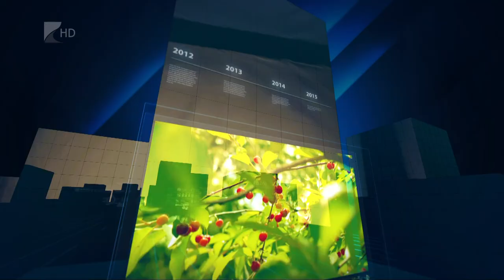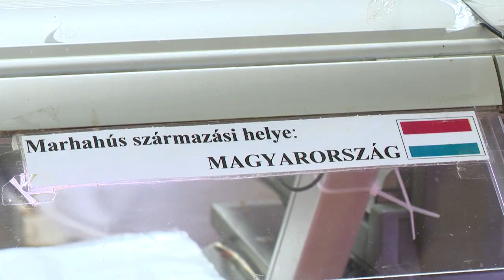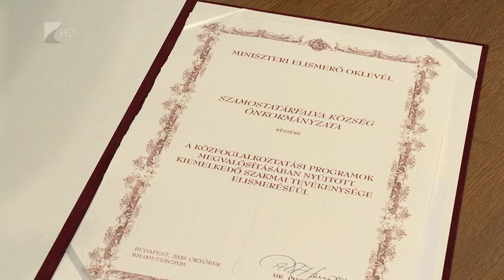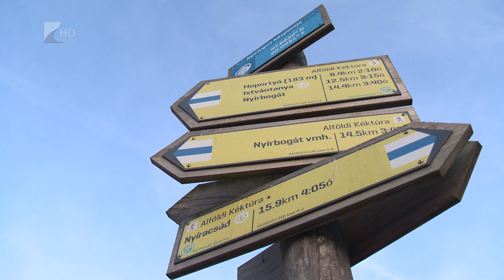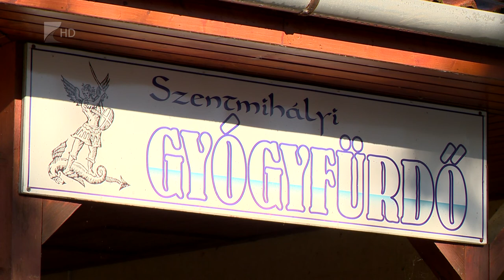35 perc - 2020.11.16.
Témák:

1. Még több pénz az agráriumnak
 A gazdák fejlesztéseit támogatná a kormány.

2. Értékteremtő közfoglalkoztatás
 Megyénkbeli települések munkáját is elismerték.

3. Turisztikai fejlesztés
 Bővül a strand és új szálloda is épül Tiszavasváriban.